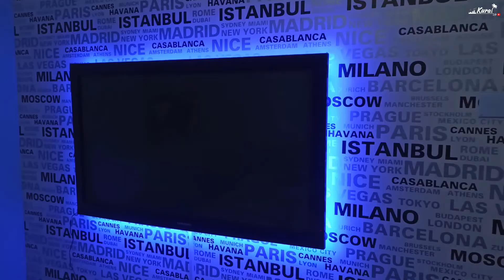Odayı Renklendiren LED Sistemi / Televizyonun Arkasına Şerit LED Döşeme / LED light strips behind TV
Merhaba arkadaşlar ,bu videoda odaya ve televizyonun arkasına şerit led nasıl çekilir ve neye dikkat etmeniz gerekir konularına değineceğim.